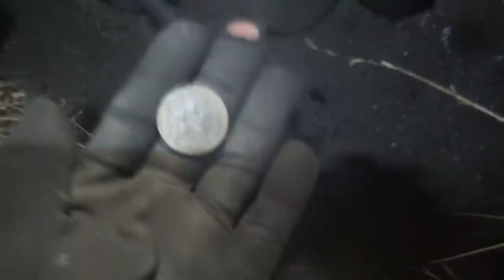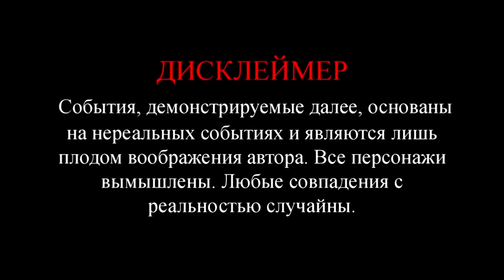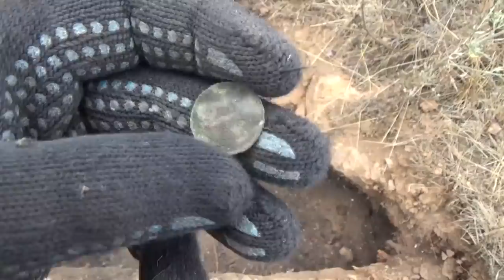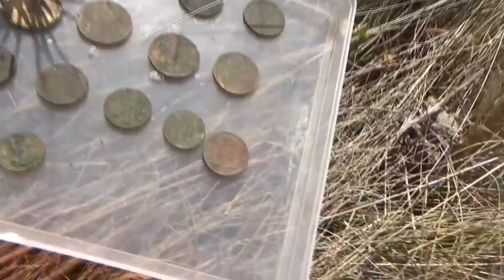Фундамент выстрелил! Результат ночного шурфа. Моя находка 50к1922 !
Сегодня очередной фундамент, здравствуйте! Тема шурфа весьма актуальна, так как это тяжёлый труд и не каждый будет этим заниматься. Вообще же, по мнению некоторых копателей специализирующихся именно по шурфам, хорошо, когда один из десятка по настоящему «выстрелит». И, пожалуй, я склонен с ними согласиться. Зато, если «выстрелит», то, как правило, уж действительно «выстрелит»!